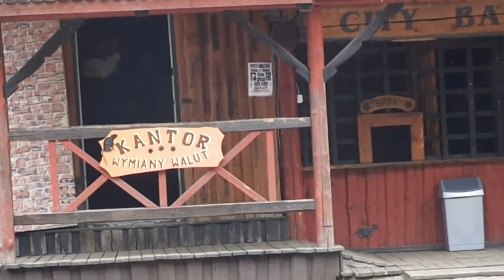Mega Park Grudziadz 2016